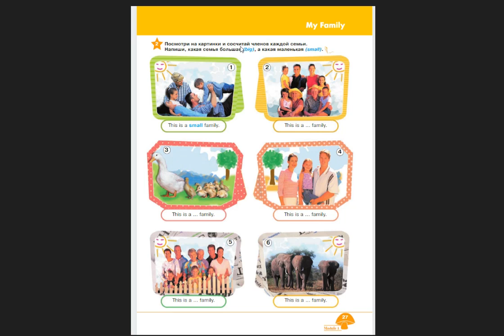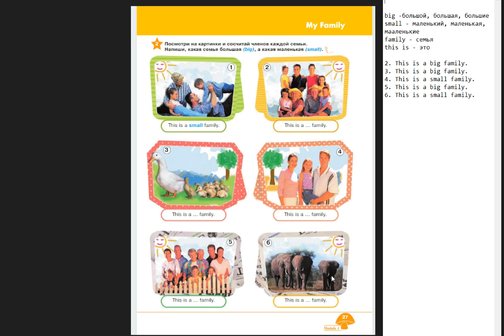Starlight-2 часть 1 (27 страница)